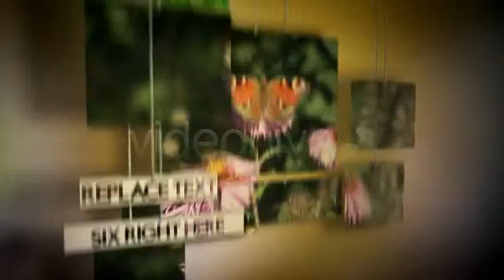Hanging Photos Montage